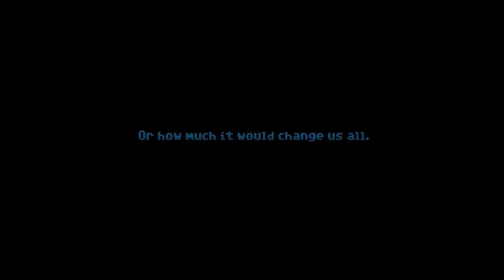Thimbleweed Park Speedrun Game Over% 9:48 (Current WR)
This is a quick run through the Casual difficulty of the game, with the goal being to get the strange device from Chuck's bedroom and activate it, ending the game.

Credit to aWay0fLife for the routing.